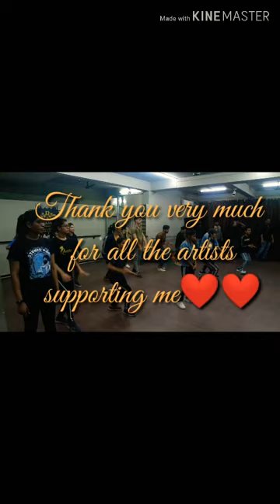Dudd-Dang -rehearsal / shooting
Funn msti hudd-dang